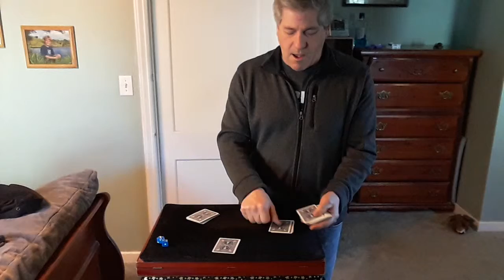Lucky In Love